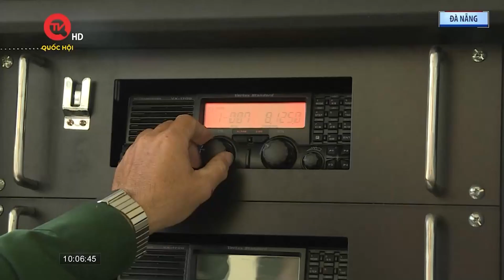Bão số 6 có thể làm nước biển dâng cao, lũ quét, sạt lở đất ở khu vực miền Trung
Truyền hình Quốc hội Việt Nam | Hồi 13 giờ chiều 26/10, vị trí tâm bão ở vào khoảng 17,0 độ Vĩ Bắc; 112,2 độ Kinh Đông, trên vùng biển phía Bắc quần đảo Hoàng Sa, cách Đà Nẵng khoảng 440 km về phía Đông Đông Bắc. Sức gió mạnh nhất vùng gần tâm bão mạnh cấp 11-12, giật cấp 15. Di chuyển theo hướng Tây Tây Nam, tốc độ khoảng 20km/h.